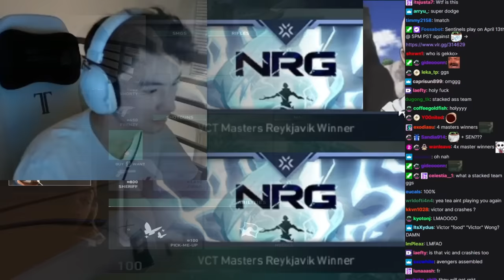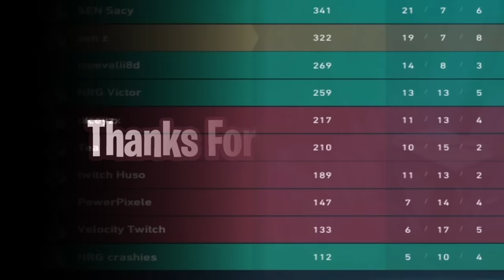SEN DUO + NRG DUO! SEN Zekken, SEN Sacy, NRG Crashies & NRG Victor vs Dicey In Ranked... | VALORANT